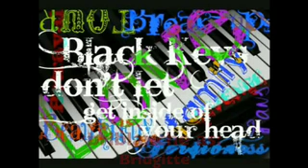Black Keys Chapter 46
I believe that after you die, you're soul will move on to somewhere and you'll be able to live eternally with your loved ones. Even if I'm wrong, at least I won't be able to feel all this pain anymore.
**End POV**

**Sara's POV**
"Joe?" I put my hand on his shoulder. "The doctors called again today. Kat hasn't eaten anything in 2 days. I need to go see her. Do you want to come or stay here?" He rolled over and looked at the clock. "It's 9 in the morning. She didn't eat yesterday, or the day before. I think it was because of the day. You know..." My voice trailed away. It was supposed to be her wedding day two days ago.
Joe: I'll come with you.
He stumbled out of bed and pulled a shirt and a pair of jeans on. WE had started sleeping in the same bed recently. AND I DO MEAN SLEEPING. We are both waiting until marriage. We just wanted the comfort of having someone near us.

"Kat?" I knocked lightly on the door. She looked up and I could see the tear streaks down her face. "Are you okay, Kat?" I asked, knowing if she said yes she'd be lying.
Kat: No. Not at all. Sara. he. he.
She started  crying and I got nervous. I looked at the heart monitors. They were still going. Kevin wasn't dead. I walked over and sat next to her. "He what?"
Kat: The doctors said that if he doesn't wake up in a month then. then. he'll be brain dead. He'll just be a shell. And... and... I'll have to let him go Sara!!
I gasped and let her collapse on me. She sobbed into my shoulder as Joe walked over and tentatively patted her back.
Joe: Don't worry Kat. You won't have to say goodbye. None of us will. I promise.
She sniffled and looked up at him. She wiped her eyes and tried pulling herself together. I got a good look at her. Her clothes were hanging off her body in a very unhealthy way. I sighed. She had done this to herself several times. "Kat. you have to eat"
Kat: I'm not hungry
"Do you really think he wants you to starve to death?"
Kat: Not like it matters! THE DOCTOR KEEPS REMINDING ME HOW UNLIKELY IT IS THAT HE'LL GET OUT OF THIS ALIVE!
I glared at the door and then threw a look at Joe, who nodded. "I'll be right back" I said. Joe put his arm on her shoulders, looking guiltily at me as she turned and hugged him. I smiled to let him know it was okay. I didn't mind him comforting her. And besides, she needed someone to hug. I found Kevin's doctor quickly and I marched right up to him and stabbed him in the chest with my finger. 'YOU!" I yelled at him.
Doctor: Excuse me, little girl?
"YOU'RE KEVIN JONAS' DOCTOR, AREN'T YOU??" He nodded. "WHAT THE HELL WERE YOU THINKING?! TELLING KAT THAT HE'S NOT GOING TO MAKE IT! YOU IMBECILE! YOU WANT HER TO DIE YOU F***ING MORON!?" I bellowed at him. I noticed that everyone was watching us now. "MAYBE YOU WERE THINKING THAT YOU'D GET ANOTHER PATIENT IF SHE GOT SICK ENOUGH AND YOU'D MAKE MORE MONEY? LET ME TELL YOU SOMETHING. IF KAT GETS SICK, I'M SUEING YOU AND THIS WHOLE STUPID HOSPITAL! SHE'S DONATED MORE THAN HALF HER EARNINGS TO THIS DUMP, YOU WORTHLESS PIECE OF S**T! SO YOU'D BETTER WATCH YOURSELF!" I turned on my heel and stormed back to Kevin's room.
**End POV**

**Joe's POV**
Her body shook. "He's not going to die Kat" I said, patting her back.
Kat: But if he does... I. I.
I got scared all of a sudden. "You what Kat?" I asked, pulling her up to face me.
Kat: I won't be able to live without him Joe.
She told me her theory and I was left speechless with horror. The emotional scarring ran too deep to heal for her. I couldn't believe I was saying this, but I thought I understood what she was saying. If Sara died after being in a 5 month coma. "Kat... you don't know if he's going to die"
Kat: *looks into Kevin's face* But if he does die. I'll follow him into the dark. ((A/N: That song is by Death Cab for Cutie. 'I Will Follow You Into The Dark' It was supposed to be the song in the video. Link at the top))
I watched as she ran her fingers through his hair. "Kat. "
Kat: No Joe. You know it's true as much as I do. It;s not that I'm going to commit suicide. I wouldn't do that. I'd just fade into the dark with him.
Sara: Kat...
Kat looked up at the same time I did. Sara had heard the entire thing. Tears were falling steadily out of her eyes. I lurched out of my chair and caught her as she fell to the floor. "Sara!" She started sobbing.
Sara: You can't Kat! He's going to be fine You don't have to die!
"Shhhh" I said to her, kissing her hair. "Shhhh" I repeated as she hid her face in my shoulder. "Shhhh" I tried calming her as her entire body shook with her sobs. Kat was watching, looking upset too. But she wasn't able to reassure Sara. It would have been a lie.
**End POV**